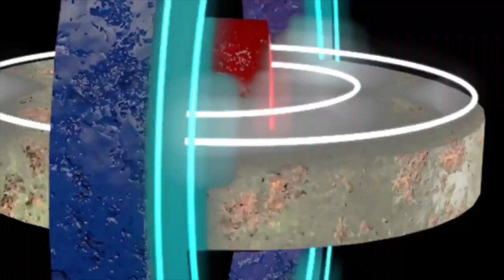EL PAVO REAL vs STEAKLEY BAKEWELL 'Career vs Championship' Match